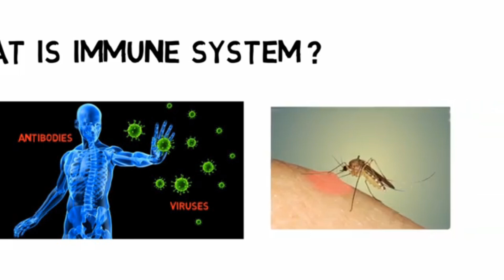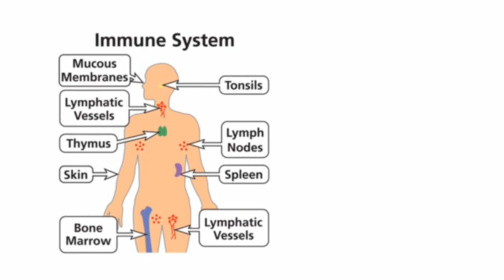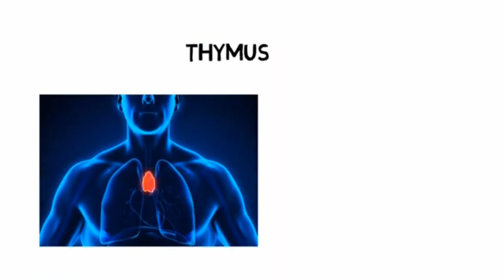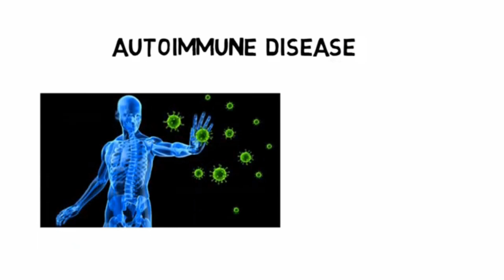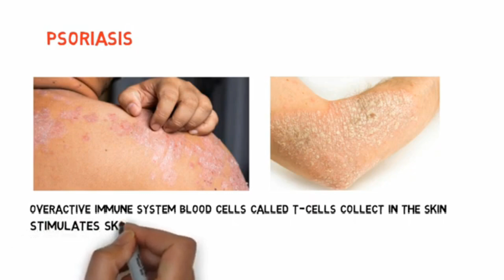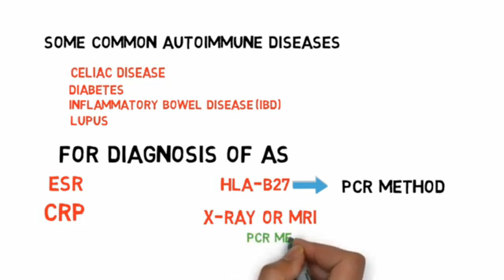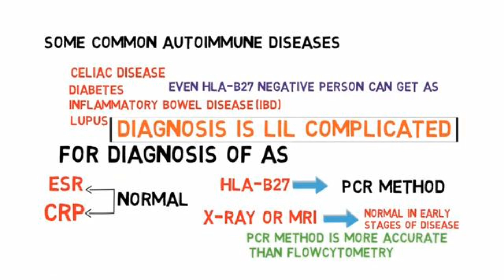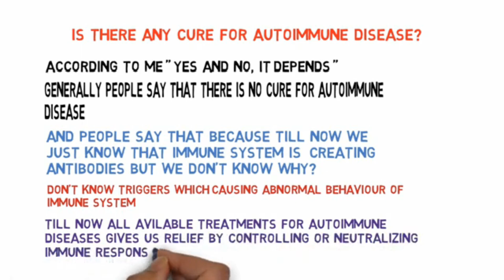[ENGLISH] Ankylosing Spondylitis Explained: Autoimmunity, HLA-B27 & Complete AS Guide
In this video, I’m sharing a complete guide to Ankylosing Spondylitis (AS) — covering what it is, how autoimmunity works, and why HLA-B27 plays a key role in this condition.
If you or someone you know is suffering from chronic back pain, stiff spine, or joint pain, this video will give you clarity and hope.
💪 Let’s break the myths and uncover the truth about AS — from symptoms to diagnosis to daily management.

🔗 Timestamps:
0:00 Introduction
1:30 What is Ankylosing Spondylitis?
4:00 Role of HLA-B27 Gene
7:00 Symptoms and Early Signs
10:00 Managing AS Naturally